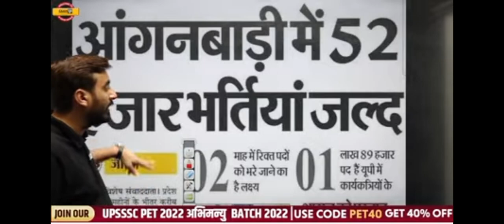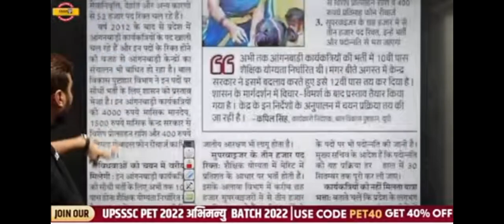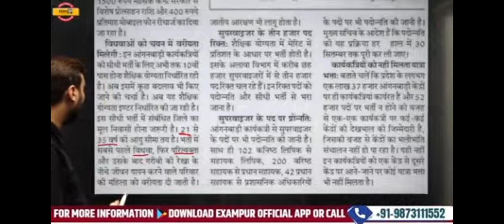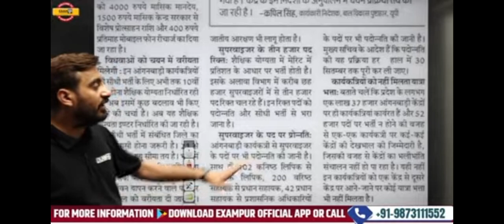आगनबाड़ी "52000+बंपर" भर्ती योग्यता 12th पास @By Vivek Sir